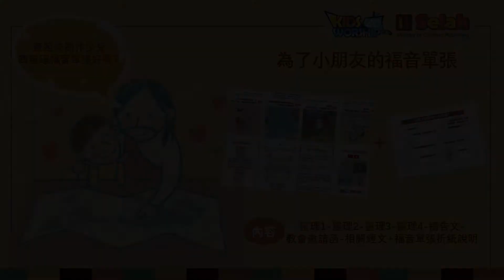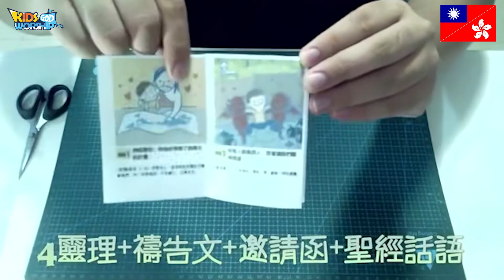[Chinese(HK,TW) 🇹🇼🇭🇰] 少兒四靈理福音單張使用說明_KW分享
這個是少兒四靈理福音單張使用說明視頻